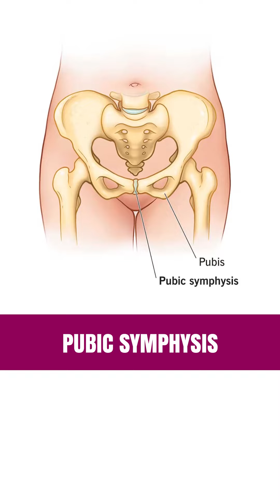Vaginal pain during pregnancy apollohospitals gynaecologist